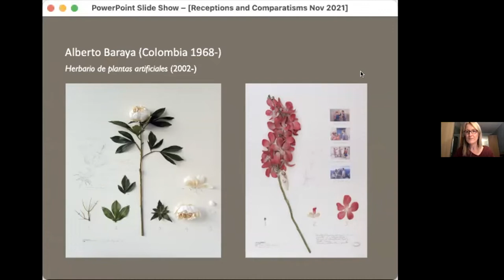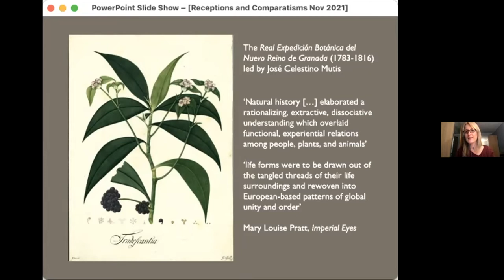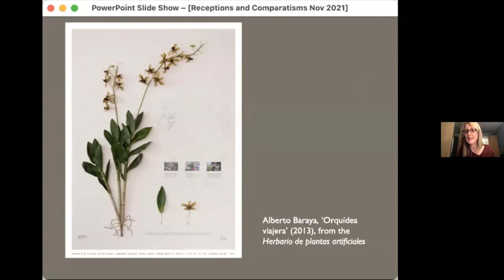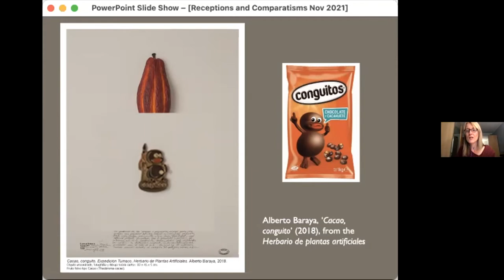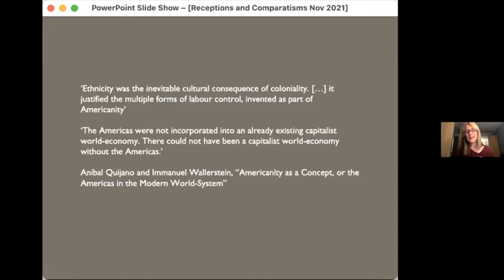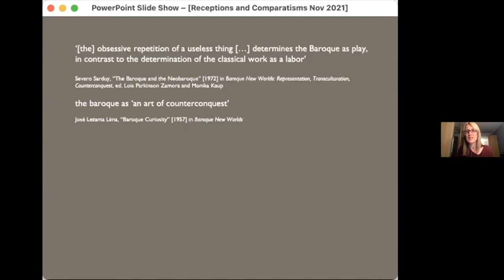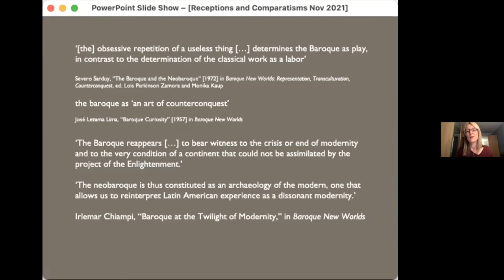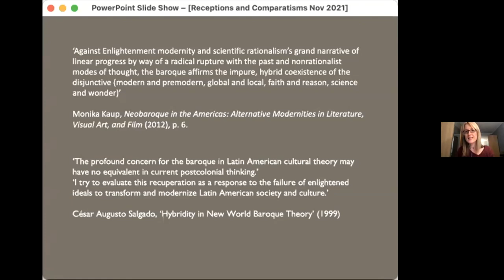Decoloniality: Marchella Ward, Mathura Umachandran, and Joanna Page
Mathura Umachandran (Cornell) and Marchella Ward (Oxford) starting at 05:18, and Joanna Page (Cambridge; 26:02); introduced by Fiona Macintosh (Oxford; 0:00). Week 6 of the APGRD Research Seminar, convened by Fiona Macintosh, Justine McConnell, and David Ricks. Co-organised with The Oxford Research Centre in the Humanities (TORCH) and the British Comparative Literature Association (BCLA), and with the support of the Oxford Comparative Criticism and Translation research centre (OCCT).